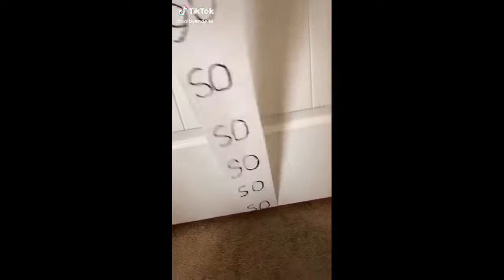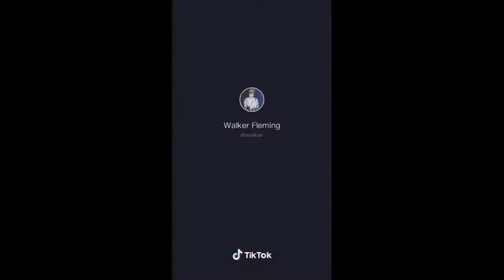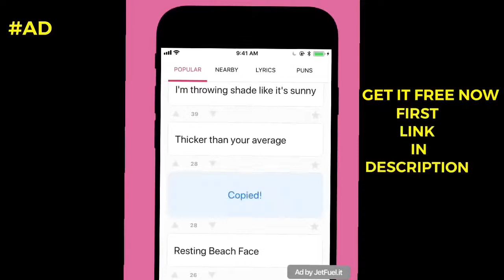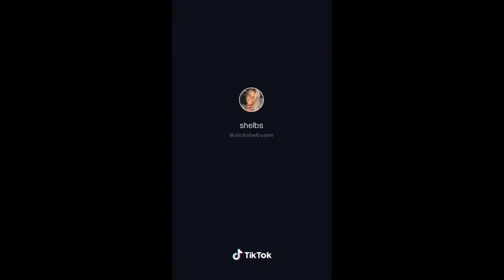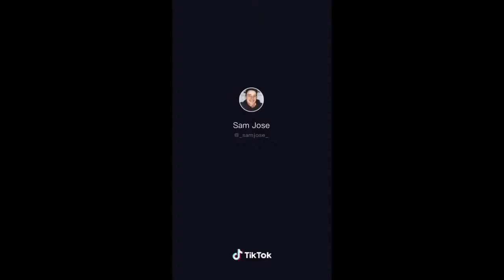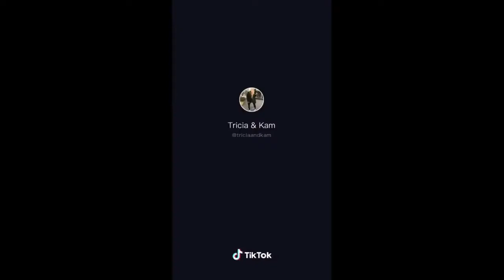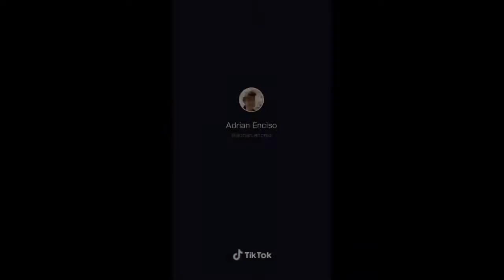Tiktoks that will make you feel single😔💔 Beware Of Sadness